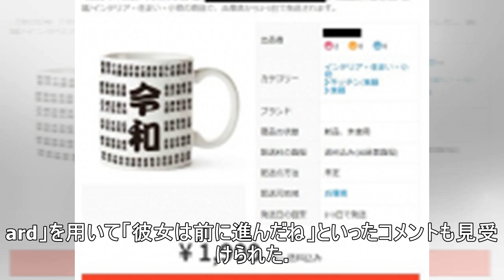5時間待たされて激怒 車ごと銀行に突っ込んだ女性客（南ア）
5時間待たされて激怒　車ごと銀行に突っ込んだ女性客（南ア）